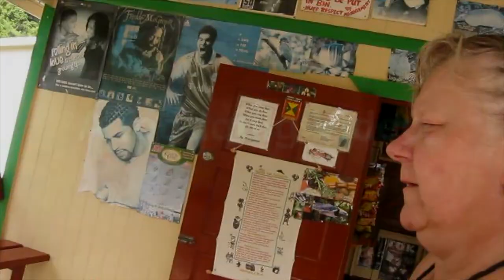Macaloney's Peated Darach Braiche Island Single Malt Spirit